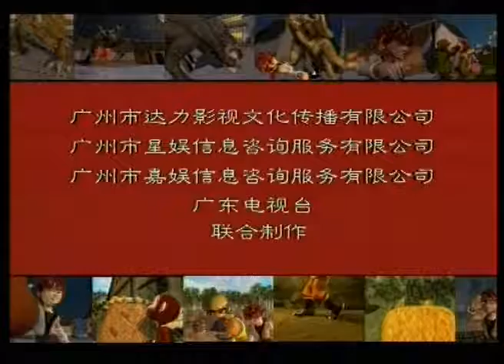《天外福星之赤剑传奇》 超清 第09集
该片描述的是中国古代一个名叫乐天的小镇上所发生的传奇故事。善良的少年孤儿天福为了保护自己的家园，不畏艰险，打败了来袭的月兽，全村大乐。震天镖局的严震天很是赏识天福，派他前往“天外天外天”处运镖。一直忠心跟随少主人的保公苗人家无奈亦跟随前往。哪知严震天站在码头处，脸色阴沉，暗自奸笑……少年天福的命运究竟会怎样？他的旅途会遇到怎样的艰险？他能够顺利将镖物送到并安全返回吗？